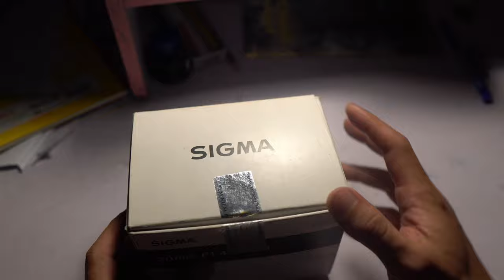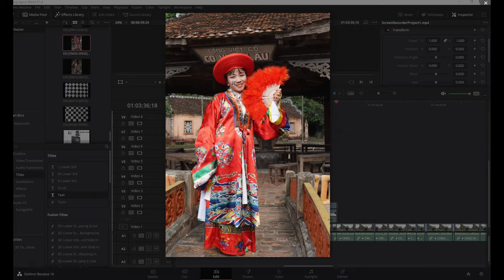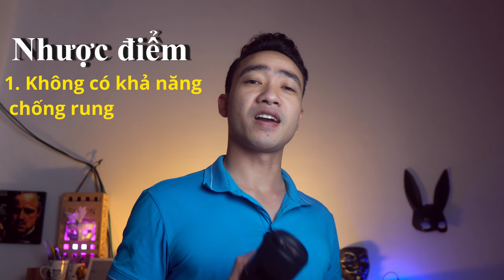Sigma 30mm F1.4 Lens nên sở hữu một lần trong đời.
(Có phụ đề)Sigma for Sony 30mm F1.4  video test and review.
Những đặc điểm chính của Sigma E mount 30mm F1.4

Nếu thấy video hay hãy nhấn nút đăng kí, không quên nhấn vào nút chuông để theo dõi các nội dung về quay video, du lịch FLYCAM trên kênh Lơ nhé!

Trong video này mình sẽ review chiếc lens chuyên quay phim 18 - 105 F4 G SONY E MOUNT và một số video ảnh chụp mình quay trực tiếp trên chiếc lens quay phim quốc dân này nhé